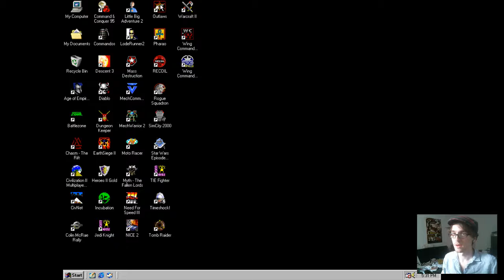Jay plays Outlaws - Historical Missions - #3 - Marshall Training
Tackling the Handful of Missions add-on.